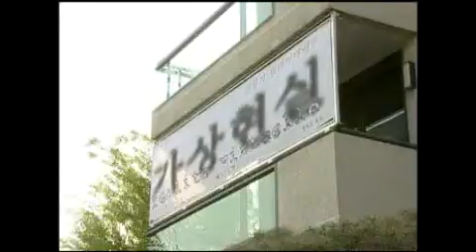2000년 개인전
성곡미술관, 2000년, 전시소개 동영상